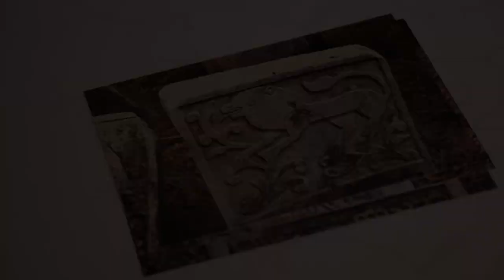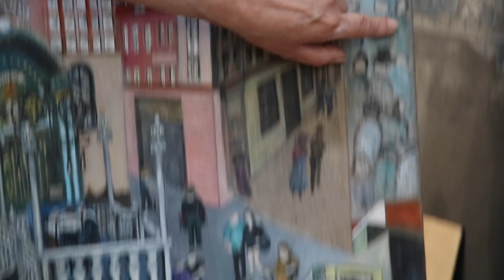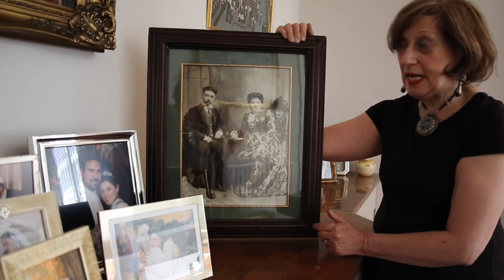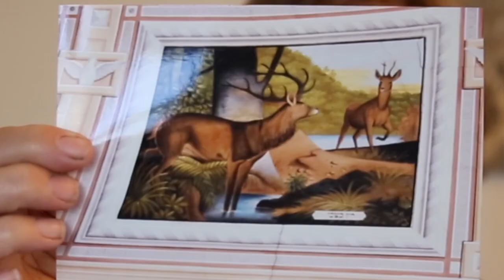Beverley-Jane Stewart: A Romanian Journey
Beverley-Jane Stewart explains the process she goes through when creating her paintings, focussing on Romanian jews and how they lived through persecution and journeyed to other countries as a way of surviving.